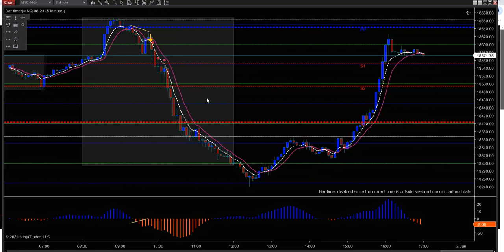May 31 2024 Afternoon session